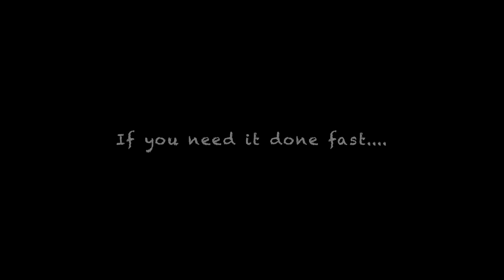Emptying The Container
Unloading a 40 foot container full to the brim in record time.